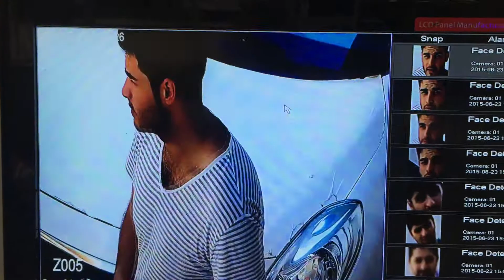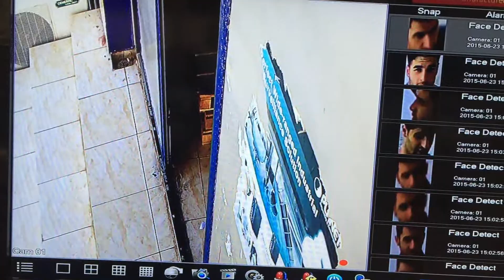Spidernet security camera